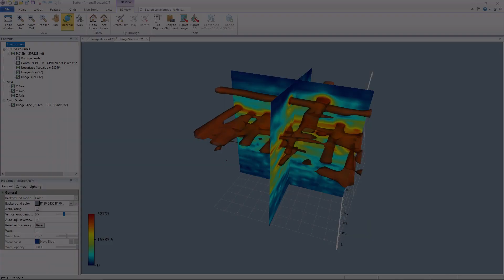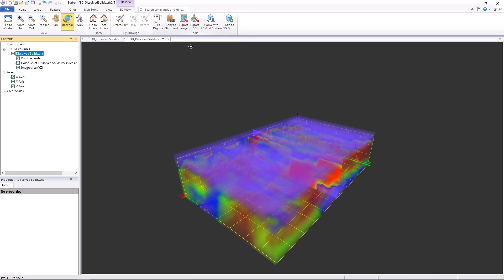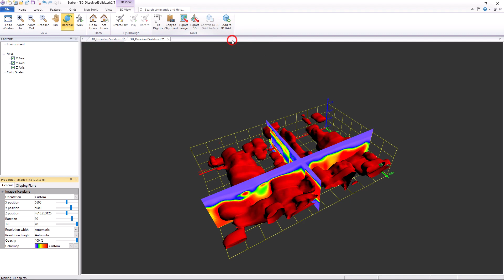Surfer New Feature: 3D Image Slices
Narrow your area of focus within a 3D volume with Image Slices! Slice 3D grids at any location, orientation, or angle to observe how a cross section changes along survey lines or at specific orientations.

You can even add multiple Image Slices to a model to create a Fence Diagram that is commonly used to display differences in stratigraphic layers.